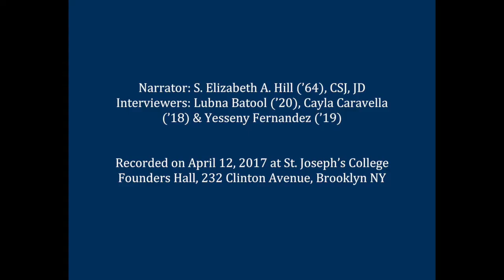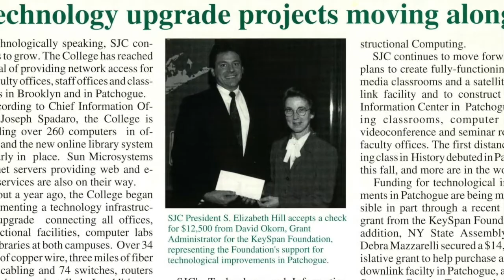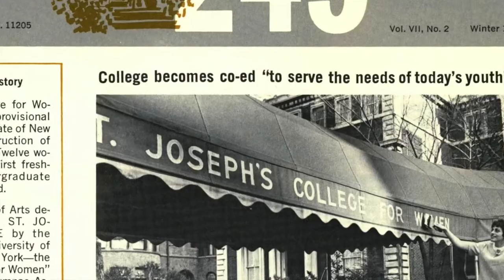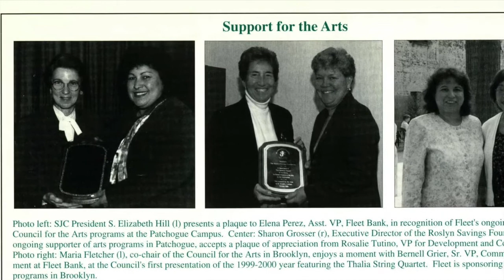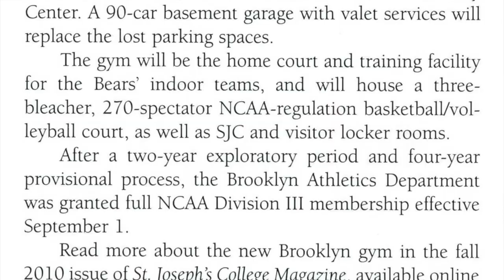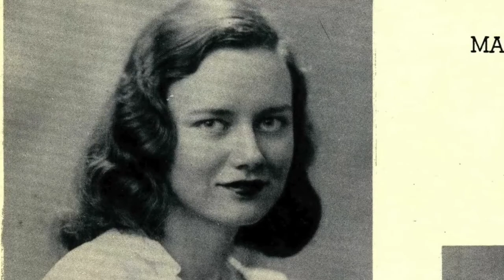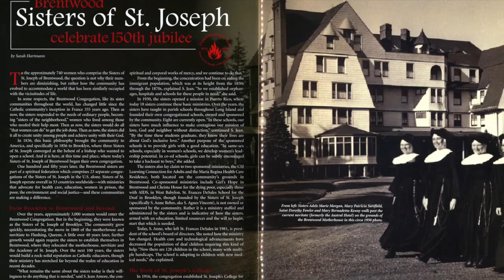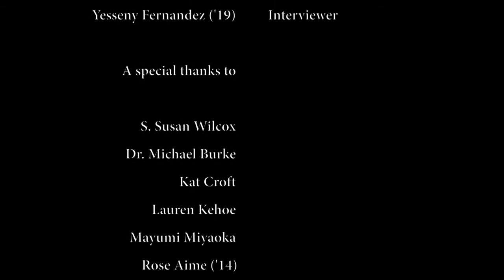Voices of SJC: Oral History - S. Elizabeth A. Hill - Spring 2017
On April 10, 11, & 12, 2017, in conjunction with the St. Joseph's College’s Centennial celebration and supported by McEntegart Hall Library/Archives, 11 honors students participated in gathering four oral histories from S. Margaret Buckley (’55), S. Mary Florence Burns (’46), S. Pat Dittmer (’72), and S. Elizabeth Hill (’64). Led by librarians Mayumi Miyaoka and Lauren Kehoe, the students engaged with the College’s Archives to develop a strong understanding of the history of the College and the Sisters of St. Joseph’s. The students also developed strong research skills using primary sources in the archive. Students discussed the theoretical implications of capturing histories orally, in addition to gaining interviewing skills. The group worked collaboratively throughout the honors concentration to understand the history of the College and Sisters and then cooperatively developed a set of questions to ask each interviewee.